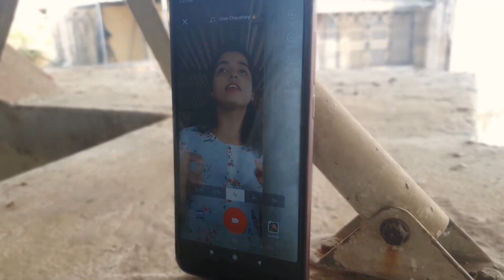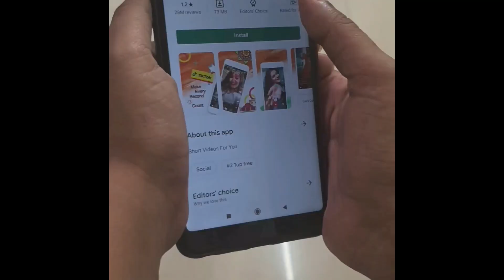TikTok HATER Vs TikTok LOVER | Bawris | Diksha | Ashita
This is not a ROAST video, really 😂
This is a scene from our house, where two different mentality lives not so peacefully.

Comments me batao, kya Ashita firse TikTok install karegi ya nahi??
 Also, Comment which one are you, a TikTok Lover or Hater ?
Guys, this video is for Entertainment only. We have no offense.

Join the Bawri Duniyan!!

Bawris':
 Here's from the crazy ones, For everyone!!
Nothing to be serious!! Enjoy Karo Bey!!